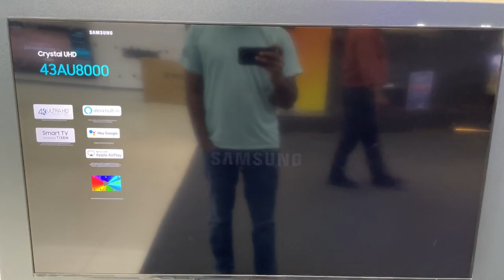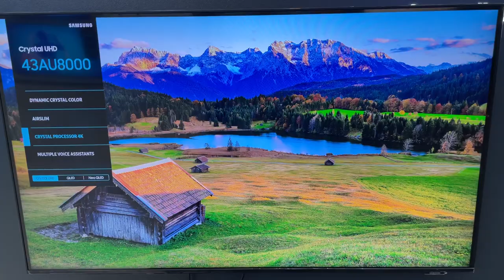Samsung 4K smart tv / Samsung 43AU8000